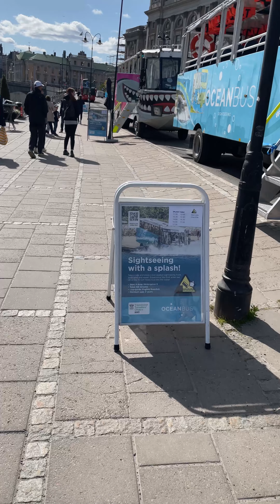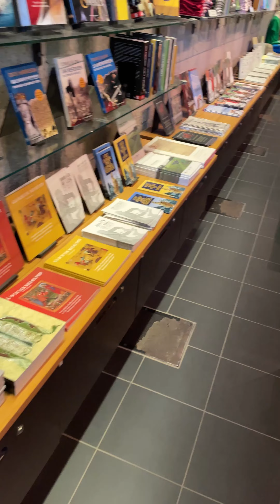2 juni 2023 Stockholm Walking Tour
Hello Friends, welcome to my channel, I prepared a nice video for you today, I hope you like my videos and let's not forget to like and follow my videos, thank you for your support🙏😊